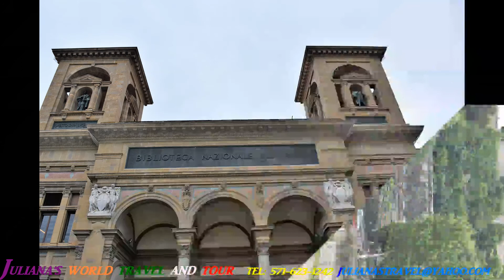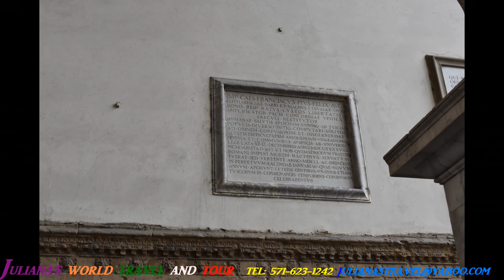JWTT: European Back to Back-May 2018/Italy, Florence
Florence is the capital city of the Italian region of Tuscany. Originated as a Roman city, and later, after a long period as a flourishing trading and banking medieval commune, it was the birthplace of the Italian Renaissance.